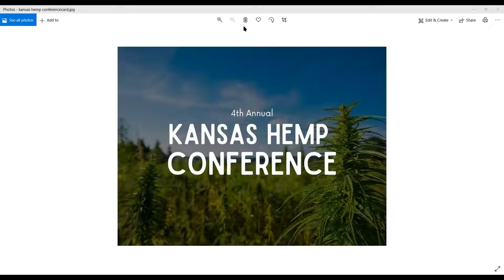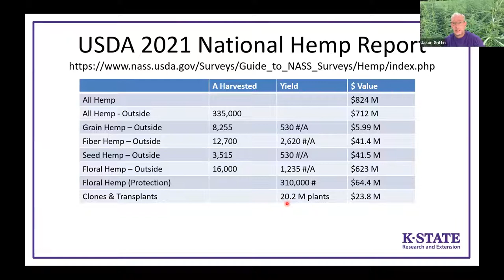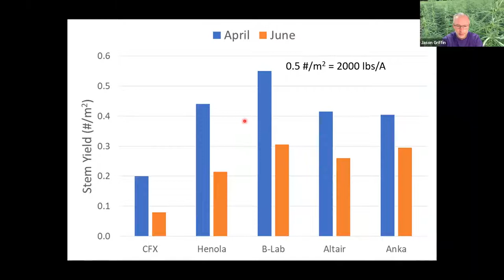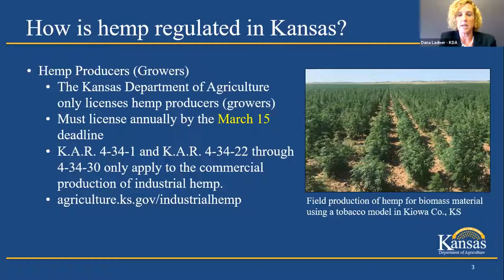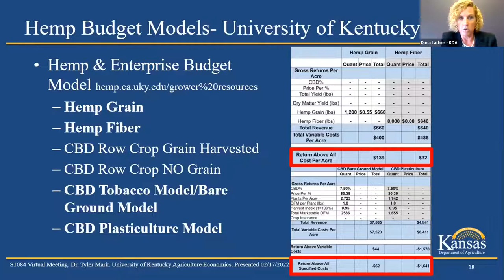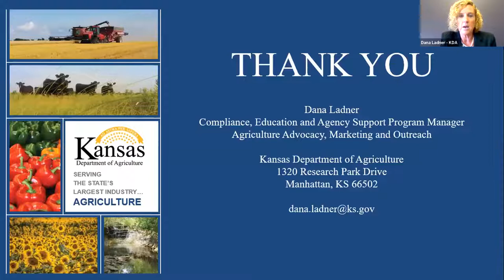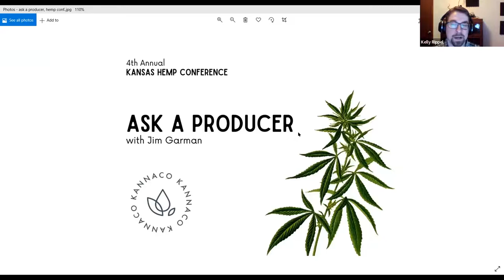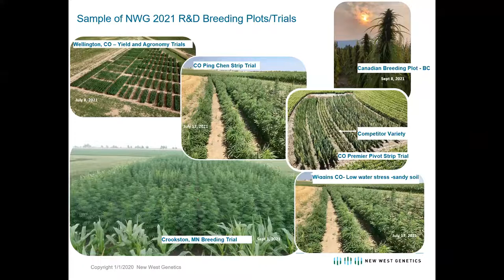4th Annual Kansas Hemp Conference 1Q Topic: Hemp Genetics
For the 4th consecutive year, Kansas Small Business Development Center at Wichita State University hosts the Kansas Hemp Conference. Virtual, quarterly events are planned throughout 2022 and each focuses on a specific aspect of the industrial hemp crop. Kicking off the series, this webinar - led by a panel of area hemp experts - is designed to address all aspects of seed selection and recommended planting strategies.